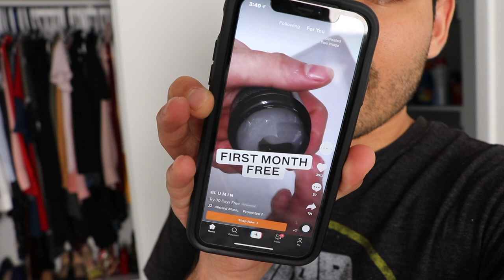How to wash your face NOT like a pro | LUIS ANGEL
im showing you guys how I wash your face but in reality idk what the hell im doing. im just following the instructions on the back of the bottle.